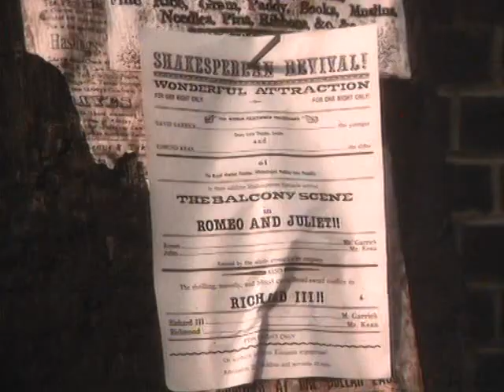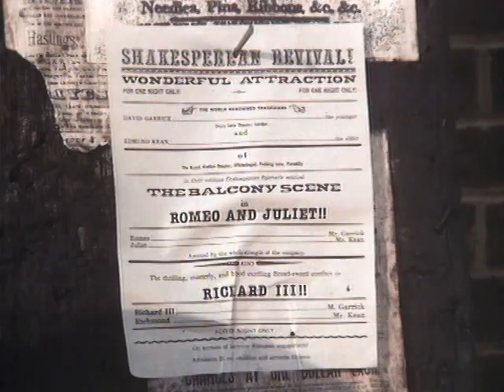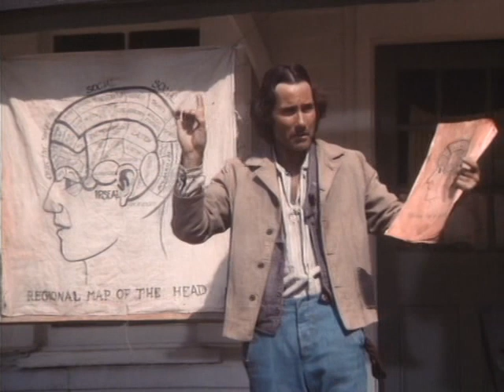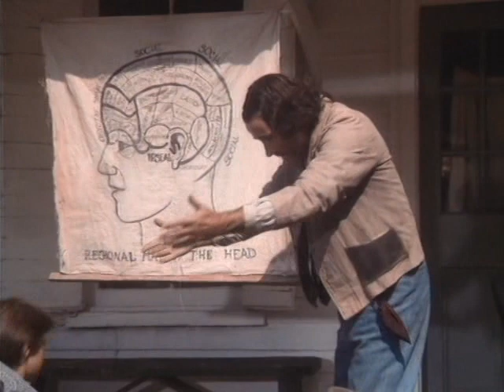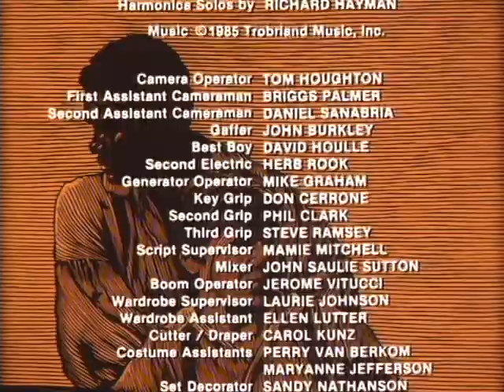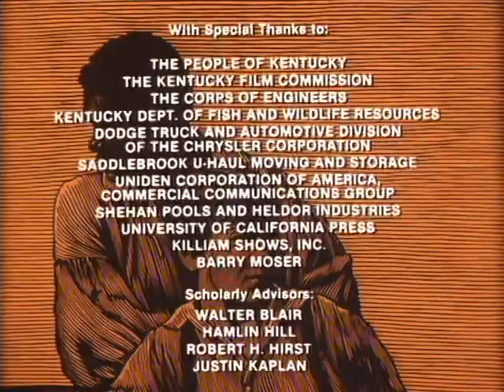Adventures of Huckleberry Finn 1986 Part 4